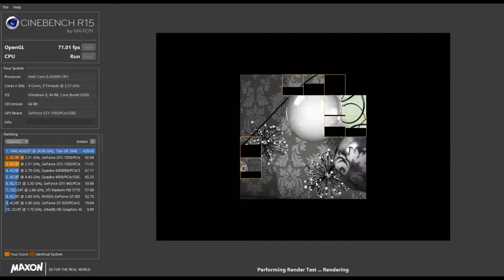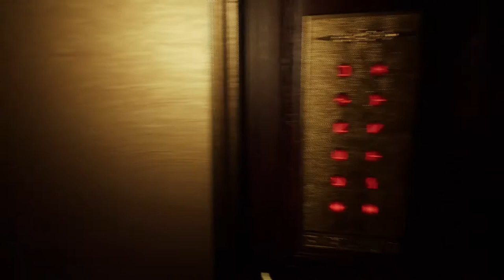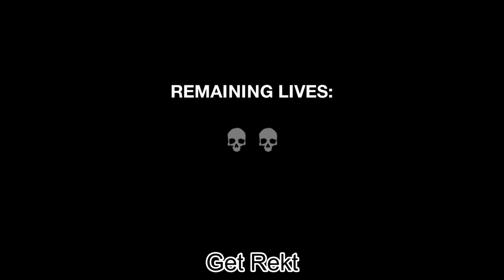Dark Deception (Every Game)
I have done a gameplay of this, but now I did more of a speed run of it instead and because its the next game on the list of games on my computer for the on going series.